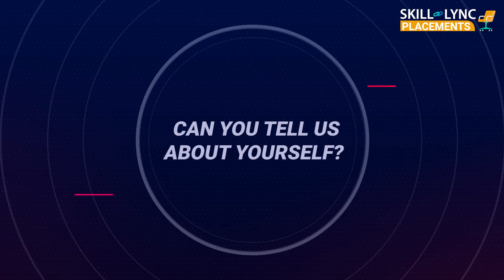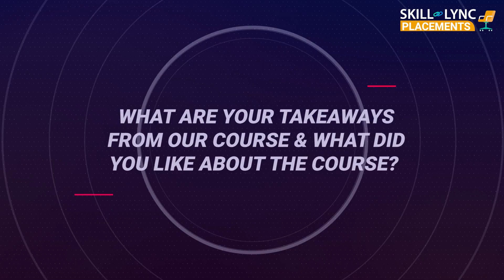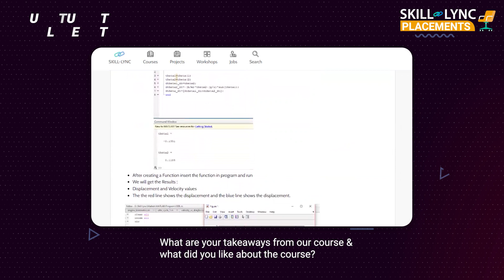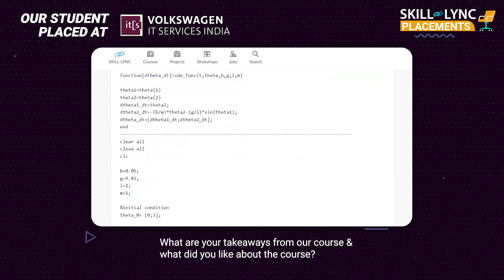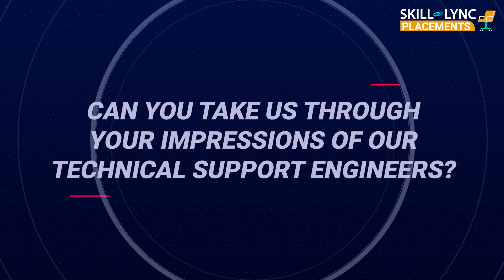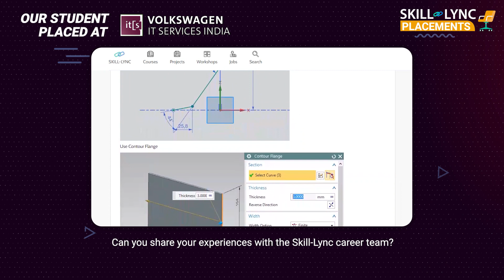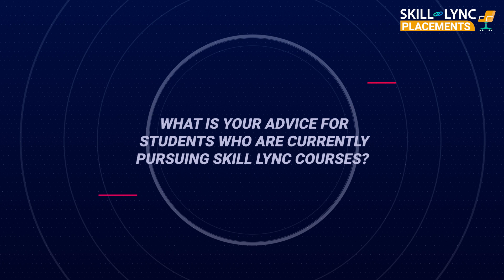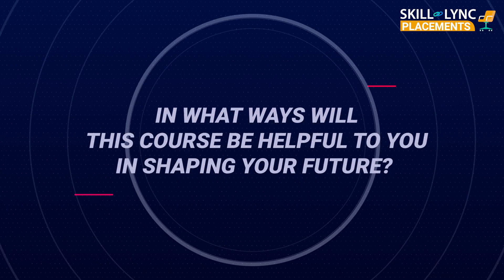Skill-Lync EV Course Review: Success Story of Abishek Hupele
Our alumnus, Abhishek, found a lucrative job opportunity with Volkswagen. He credits his success to his project-oriented training through the PG Program in Hybrid Electric Vehicle Design and Analysis at Skill-Lync. Watch the video for his inspiring journey.

Timestamps below:

0:01 - Introduction
0:37 - How did he find out about Skill-Lync?
1:38 - The benefits he derived from the program
3:13 - How the projects helped him to prepare for his current job?
4:48 - His take on the Technical Support Team
6:14 - His experience with the Career Success Team
7:58 - His advice to current/aspiring learners
9:52 - His future career plans

We wish Abhishek the best of luck in his future endeavours!

Enroll in our Post-Hybrid Program in Hybrid Electric Vehicle Design & Analysis
The HEV certification course is a one-of-a-kind program available on the Skill-Lync platform.
MATLAB
LS-DYNA
ANSYS Fluent
SpaceClaim
CFD Post
HyperMesh
Radioss
Converge
ParaView
OpenFOAM
CATIA
ANSA
The course will give insights into the different phases of designing a hybrid electric vehicle.
The hybrid electric vehicles training course was curated by industry experts with 6-25 years of experience in the automotive and manufacturing industries.
Our experienced mentors will guide you to complete projects and assignments and ensure you have grasped the concepts well.
Through our PG course on hybrid electric vehicles, you will master the technical concepts and become industry-ready.
Working on 45+ industry-level projects will give you hands-on experience and a firm understanding of modern industry practices.
Through the electric vehicle engineering course, you can improve your academic standing and enhance your employability by becoming competent in the job market.

A hybrid vehicle is an automobile with a gasoline engine and a battery pack to power the vehicle.
What are the Career Opportunities for HEV Engineers?
Unlike conventional vehicles, the powertrain of the HEV is complex as it has two different powertrains to drive the vehicle under different conditions. The industry needs skilled engineers with advanced skill sets to develop this complex system and improve the efficiency of existing ones. As this is a booming field, many new career opportunities are available for HEV engineers in the near future.